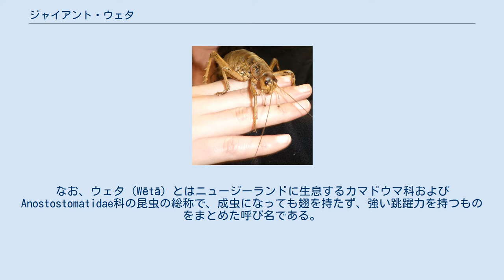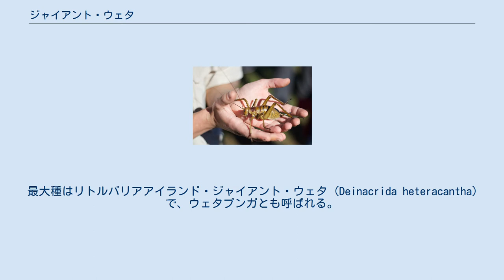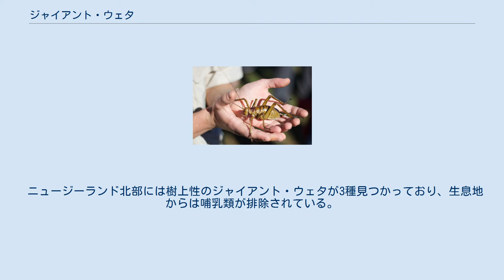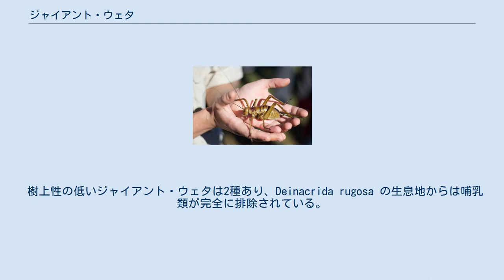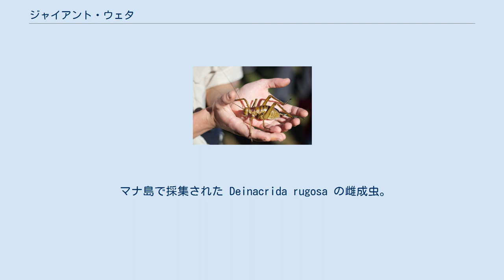ジャイアント・ウェタ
ジャイアント・ウェタ (Giant wētā) はバッタ目Anostostomatidae科Deinacrida属に属する昆虫の総称で、ニュージーランド固有種。
1種を除き絶滅の危機に瀕していると考えられており、法律により保護されている。
なお、ウェタ (Wētā) とはニュージーランドに生息するカマドウマ科およびAnostostomatidae科の昆虫の総称で、成虫になっても翅を持たず、強い跳躍力を持つものをまとめた呼び名である。
 ジャイアント・ウェタには11種あり、昆虫の中では大きい部類に入るカマドウマやクロギリスの中でも特に大きい。
大型のものでは脚や触角を含めない体長でも10センチメートル、体重は通常でも35グラムある。
抱卵した雌個体で約70グラムのものが採集された記録があり、これは世界一重い昆虫の1つで、スズメよりも重い。
ただし、この個体は異常な数の卵を抱卵していたうえに交配した形跡もなかったことから、何らかの奇形や異常であったものと考えられている。
最大種はリトルバリアアイランド・ジャイアント・ウェタ (Deinacrida heteracantha) で、ウェタプンガとも呼ばれる。
2011年には体重71グラムの個体が報告されている。
 ジャイアント・ウェタは、ウェタ類の中では社会性が低く、攻撃性も低い傾向がある。
属名のDeinacrida は、古代ギリシャ語のδεινός (deinos：ダイノス、「恐ろしい」または「強力」の意) に由来し、「恐ろしいバッタ」を意味する (ただし、ジャイアント・ウェタは草食性で性質も温和であり、この「恐ろしい」はその大きさを指している)。
ジャイアント・ウェタは主にニュージーランドの離島で見つかっており、ニュージーランド本土にあたる北島・南島では移入された哺乳類に捕食されてほぼ絶滅している。
 ニュージーランドに人間が入植してその環境を変えてしまったことから、ジャイアント・ウェタの個体数は減少の一途をたどっており、1種を除き絶滅の危機に瀕しているとして法律で保護されている。
 ニュージーランド北部には樹上性のジャイアント・ウェタが3種見つかっており、生息地からは哺乳類が排除されている。
これは哺乳類が本種を捕食するためで、哺乳類を排除した離島では本種の個体数が増加傾向にある。
Deinacrida heteracantha および D. fallai は、捕食者の侵入を免れたリトルバリア島 (アボリジニ語名: Te Haututu-o-Toi) およびプアー・ナイツ諸島にのみ生息する。
近縁種の D. mahoenui は、北島のいくつか断片化された生息地でのみ見つかっている。
 樹上性の低いジャイアント・ウェタは2種あり、Deinacrida rugosa の生息地からは哺乳類が完全に排除されている。
D. parva は南島のカイコウラ近くで発見された。
 高山性の種も多く、5種は南島の高地でのみ見られる。
D. connectens は標高 約1,200メートル付近に生息するが、気温が－5℃を下回ると凍死する。
 マナ島で採集された Deinacrida rugosa の雌成虫。
ジャイアント・ウェタは草食性で、性質も温和である。